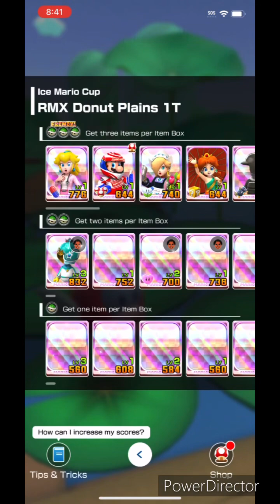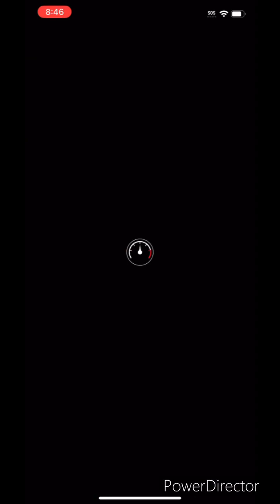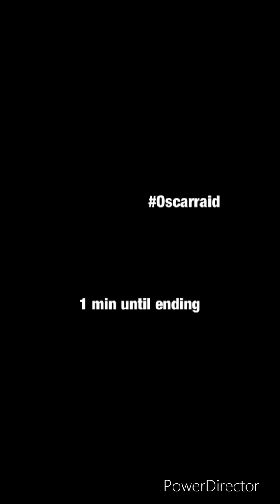Mario kart tour Mario tour 2024 part 4